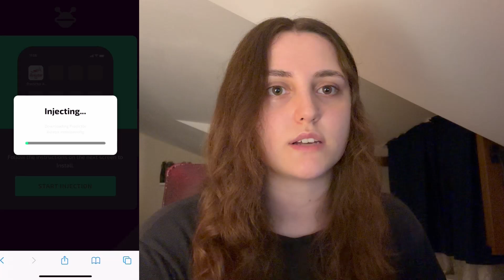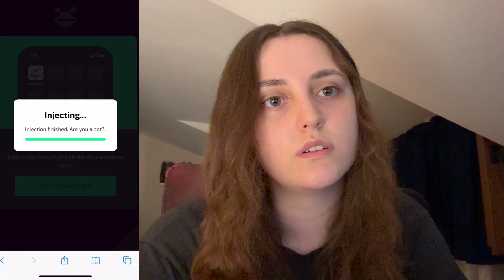Predictor Aviator Hack 2024? How To Get Aviator Predictor for FREE? Install Predictor Aviator iOS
Aviator Hack 2024? How To Get Aviator Predictor for FREE? Install Predictor Aviator iOS

This Predictor Aviator Hack iOS will let you predict all the aviator crashes for free. It actually works watch the complete video tutorial to find out how i did.